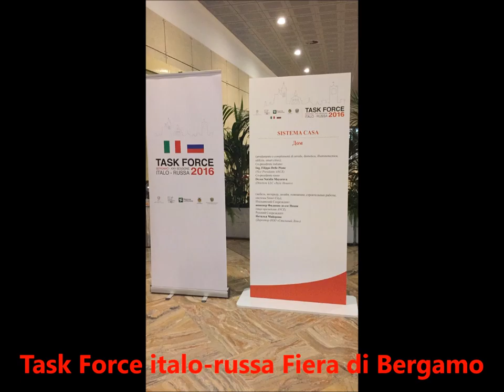Intervista al sindaco di Bergamo Giorgio Gori - Task Force Italo-Russa alla Fiera di Bergamo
Intervista al sindaco di Bergamo, Giorgio Gori realizzata in occasione della Task Force Italo-Russa il 1 dicembre 2016 - Fiera di Bergamo -
Servizio di Francesco Montanino per Russia News